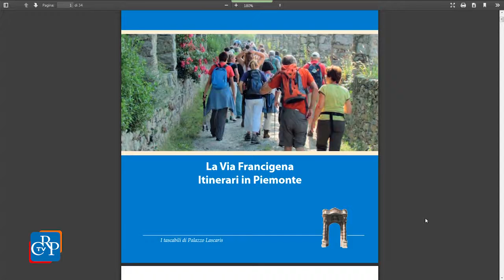Due nuovi tascabili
La collana dei Tascabili di Palazzo Lascaris si arricchisce di due nuove pubblicazioni. La prima è dedicata alla Cittadella di Alessandria, dell’architetto Ignazio Bertola, che costituisce uno dei più grandiosi monumenti europei, esempio di fortificazione permanente del XVIII secolo. Il secondo volume propone invece un viaggio virtuale attraverso i quattro segmenti della Via Francigena che attraversano il Piemonte, con curiosità e consigli pratici che invoglieranno il lettore a mettersi in marcia. Entrambe le pubblicazioni sono in distribuzione gratuita presso l’Ufficio relazioni con il pubblico di via Arsenale a Torino.